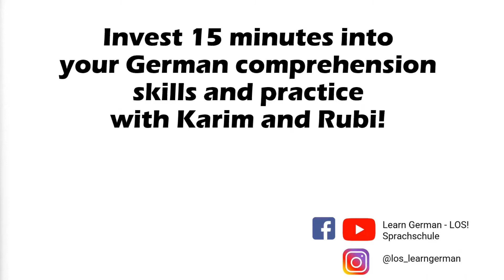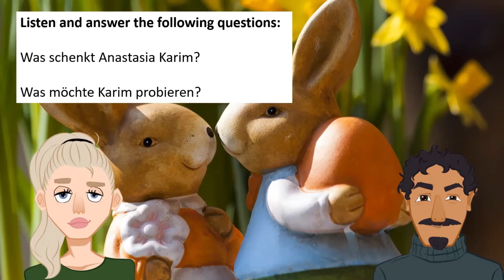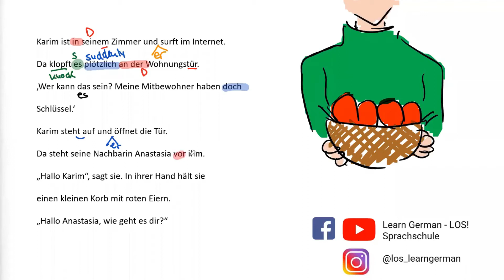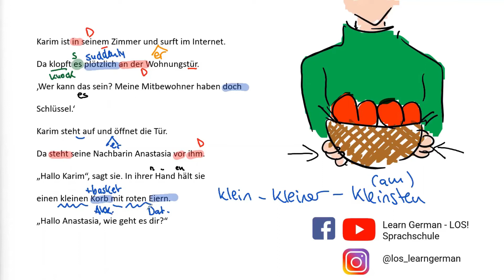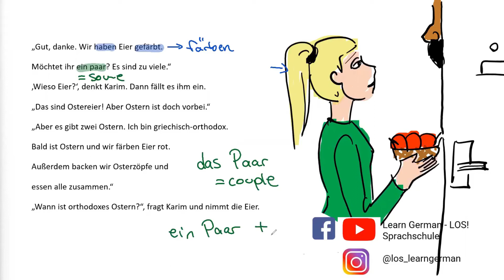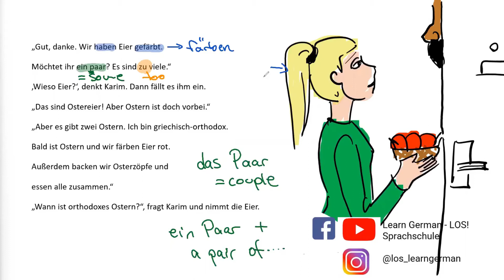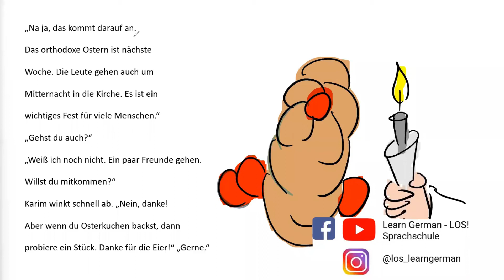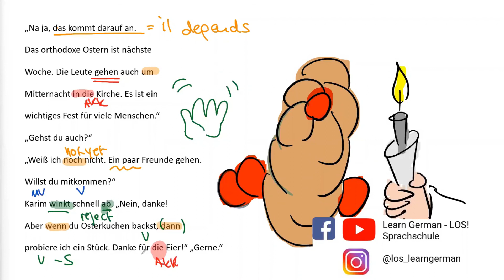Step Up Your German: A1/A2 Short Stories for Fast Improvement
Join us for Episode 9 of our captivating German short stories featuring young people navigating life in Berlin and step up your German! In this short story, Anastasia brings a surprise for Karim—colorful Easter eggs—and invites him to church. But Karim’s beliefs lead to an interesting conversation about cultural differences and personal choices. Perfect for A1/A2 learners, this episode starts with an engaging audio story, followed by the script, and concludes with an explanation of key grammar points. Improve your listening, reading, and writing skills while exploring relatable topics!

00:00 Greetings
00:019 Listening + questions
02:13 Answers
02:50 Explaination + Script
14:25 Your turn!